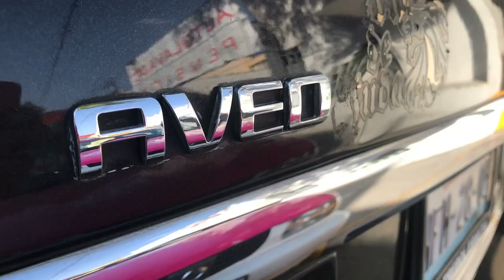Cambio de retrovisor de un aveo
Te muestro como puedes cambiar el retrovisor de un aveo sin necesidad de pagar por esto.